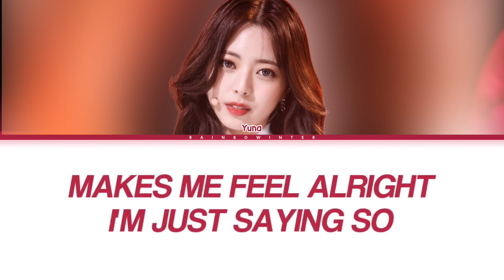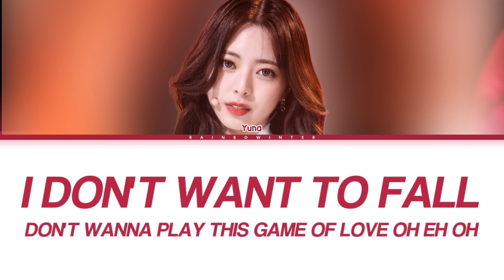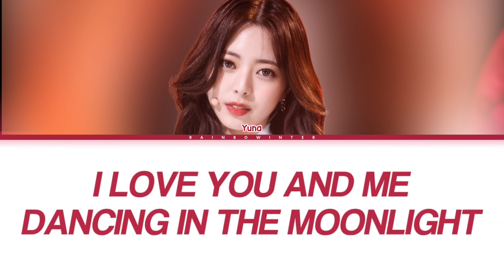Yuna - You and Me (Cover) SBS Gayo Daejun 2023 - Color Coded Lyrics - rainbowinter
≈ Artist: Yuna
≈ Song: You And Me (original Jennie)
≈ Album: Gayo Daejeon 2024
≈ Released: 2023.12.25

Lyrics from @peachies_official